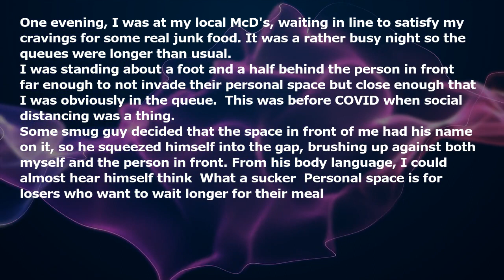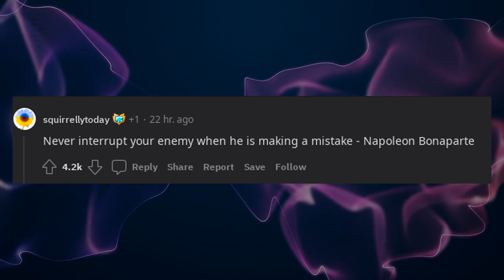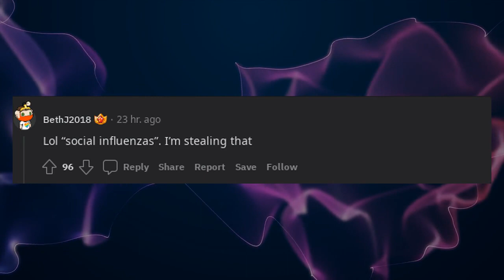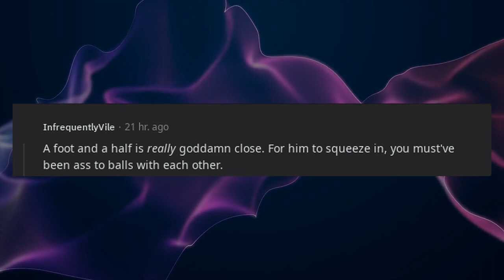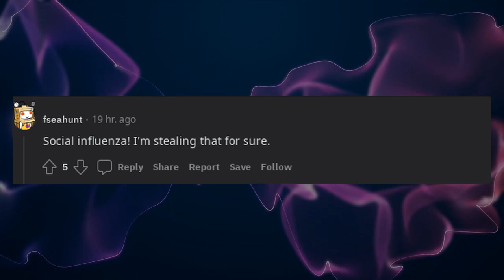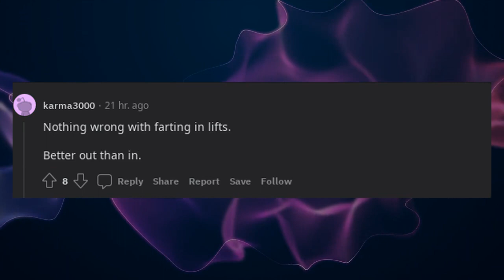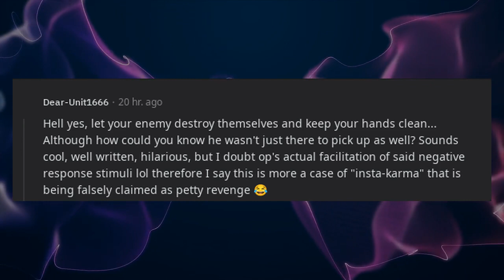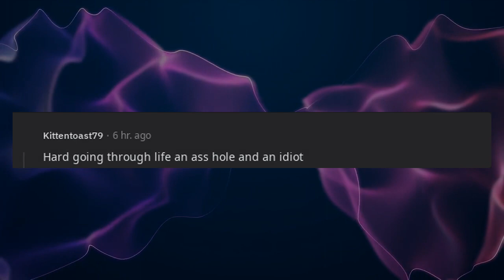I'll have a Big Mac, small fries and a serving of humiliation thanks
* 3Commas - Comprehensive cryptocurrency trading platform that allows its users to make use of automated trading bots as well as follow and copy the actions of successful traders and to create and track top portfolios